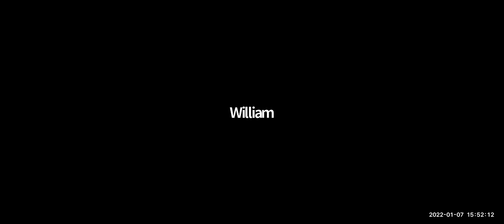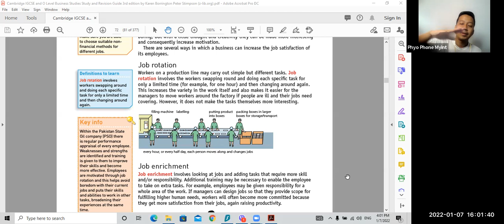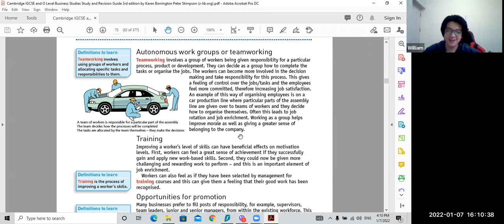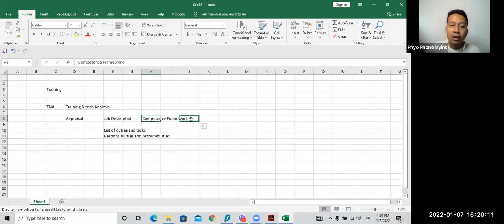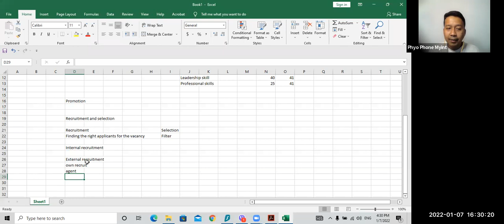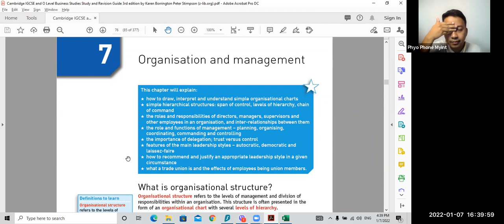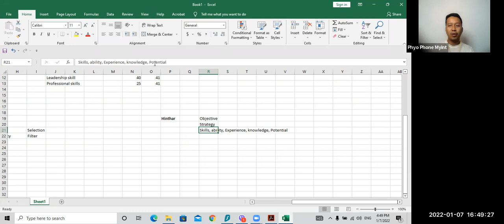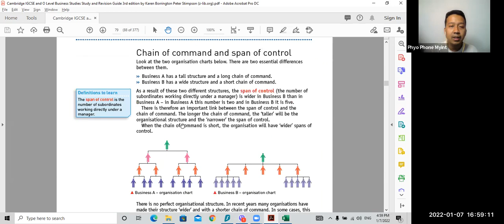Business Class B + B2 07 Jan 2022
Business - Sayar Phyo Phone Myint
Class B + B2
07 January 2022
iGCSE O Level - Online Class "B" + "B2"
2023 May/June Exam Series